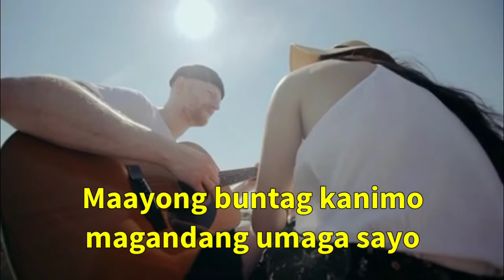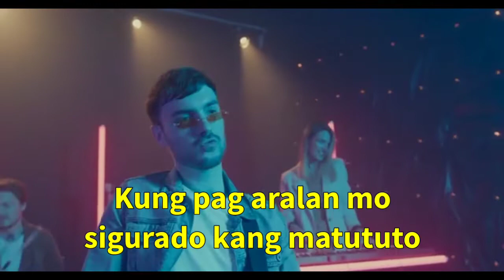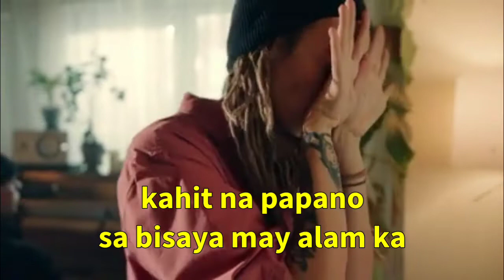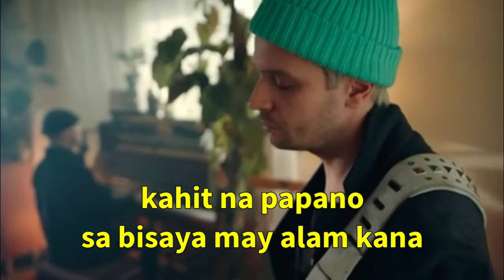Bisaya Nga Tagalog with lyrics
Kung interesado kang matuto nang higit pa tungkol sa Bisaya Nga Tagalog with lyrics , kailangan mong bisitahin ang: ?

Sundan ang aming mga video tungkol sa Bisaya Nga Tagalog with lyrics at iba pang katulad na paksa sa